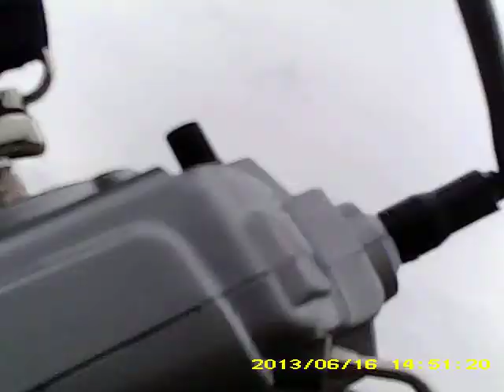Fazendo um vôo em Navegantes SC - Bairro São Pedro - Pontal ao lado do Sinergia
fazendo um Vôo em Navegantes no dia 16/06/13 no Bairro São Pedro - Pontal, ao lado da Universidade Sinergia, avião Cessna 182. Piloto Giovani Pivatto.